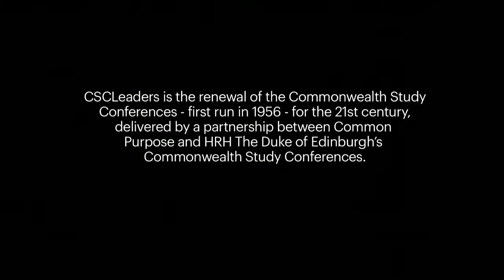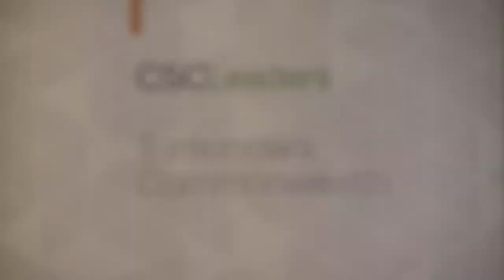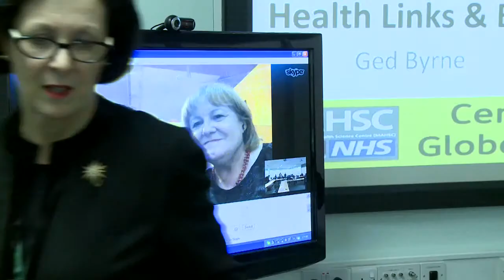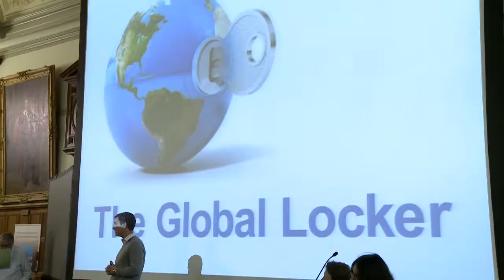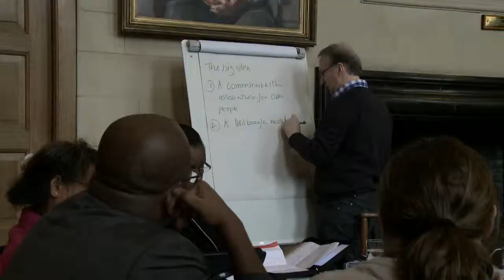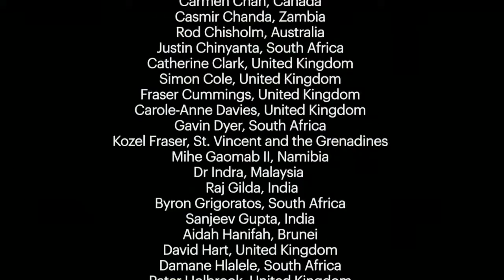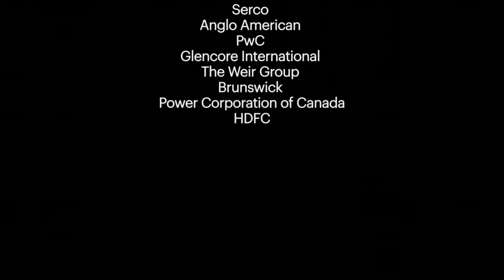CSCLeaders 2013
CSCLeaders is a global leadership programme for 120 exceptional senior leaders selected each year from government, business and NGOs across the 53 countries of the Commonwealth.

Participants tackle challenges that businesses, governments and society face today and build the global relationships needed by the leaders of tomorrow.

CSCleaders is a partnership between Common Purpose and HRH The Duke of Edinburgh's Commonwealth Study Conferences and is a renewal of the old Commonwealth Study Conferences.